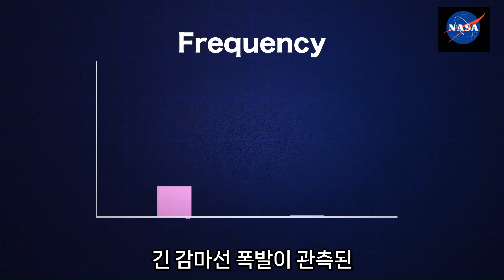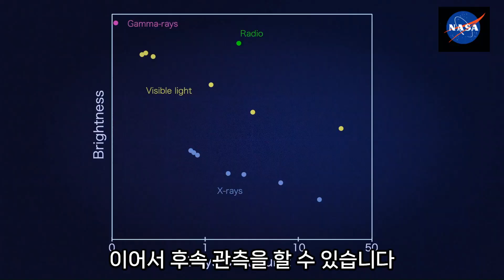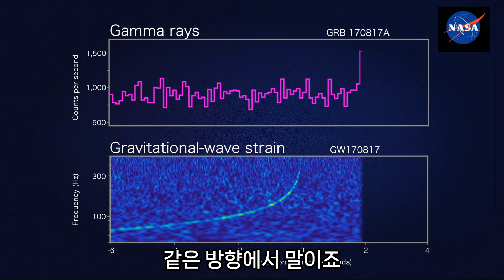우주에서 가장 강력한 충격사건 '감마선 폭발'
이것이 바로 우주에서 가장 강력한 폭발, 감마선 폭발입니다. 거대한 별의 최후이자, 우주를 통째로 뒤흔드는 충격적인 빛의 드라마. 지금 바로 확인하세요!